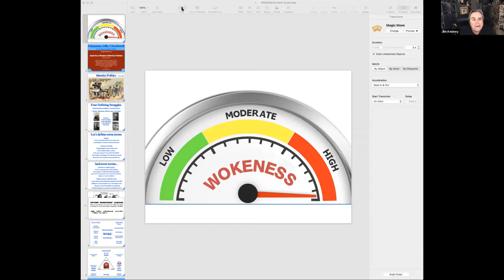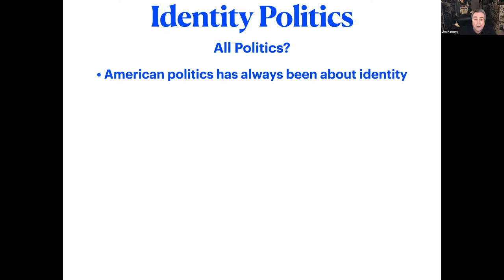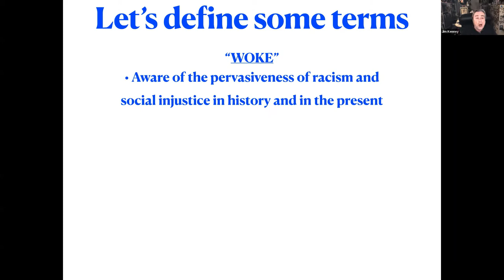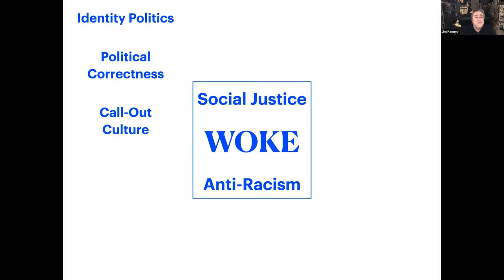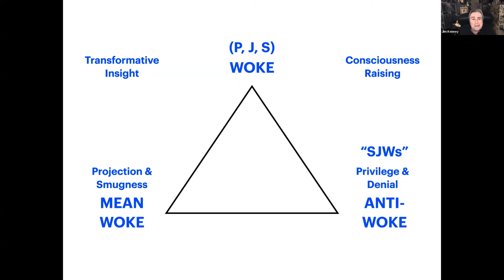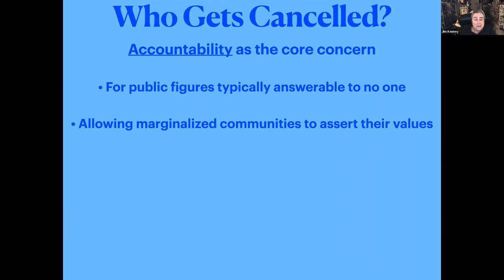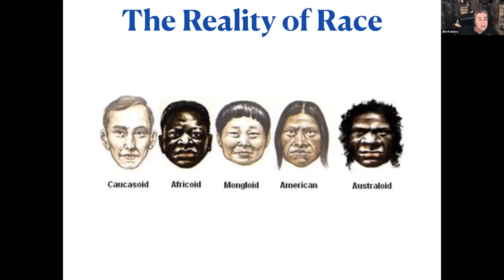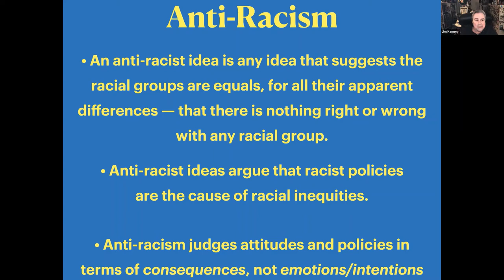Souper Study Dec 2021